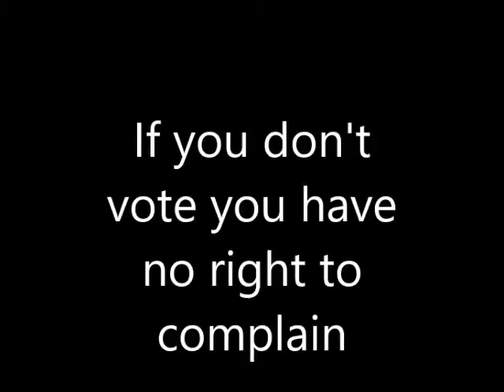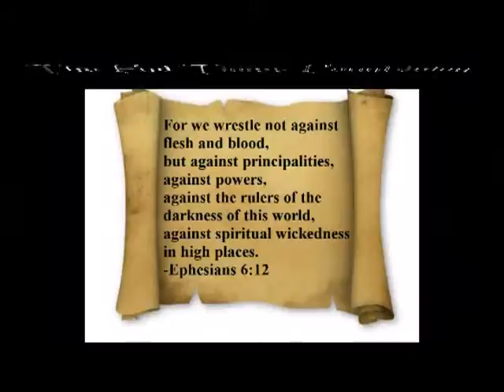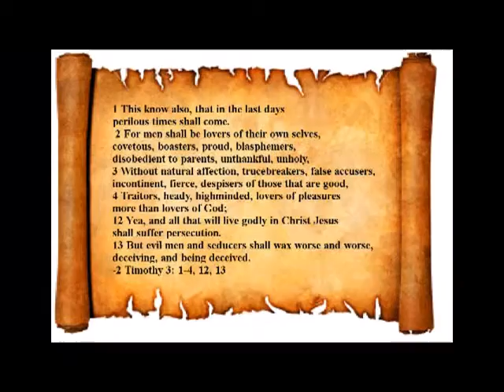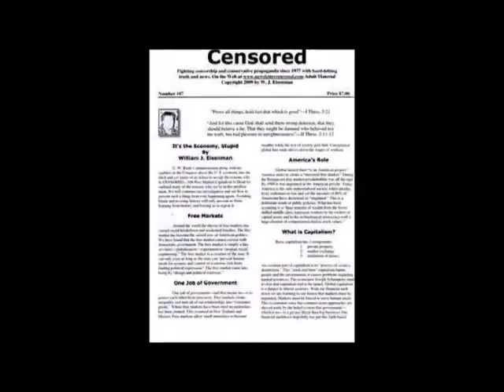Clinton Out of Ammo Against Sanders & Never Had Any-The Right to Life Right-Wing Lie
Progressive Warriors Unite-Campaign Count Down 2016-Series 3. Facebook.com/ProgressiveDiscussions, Facebook.com/Groups/TheTruthWhisperers